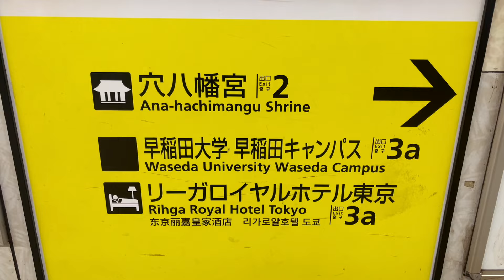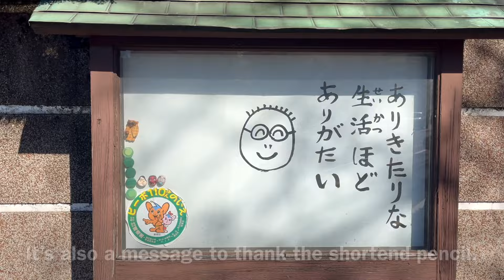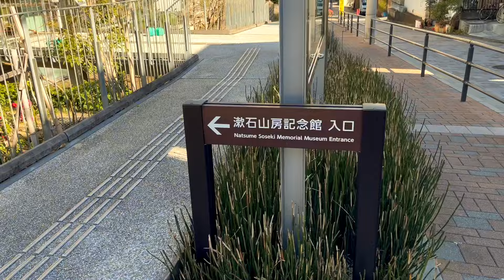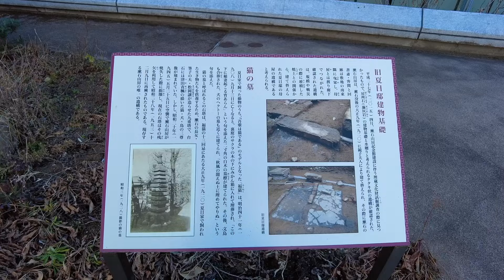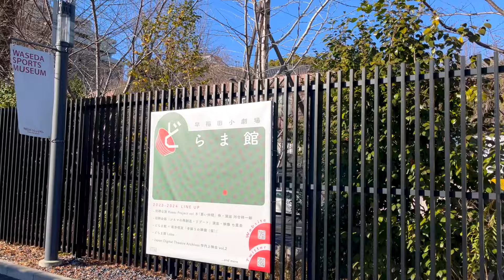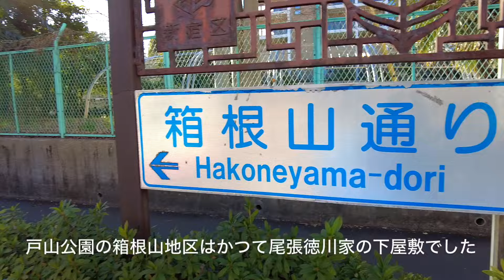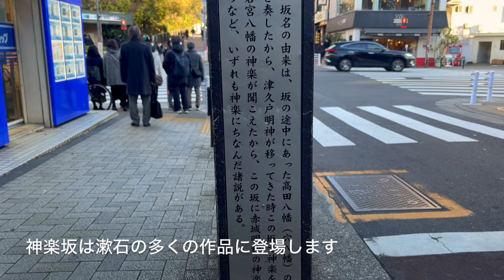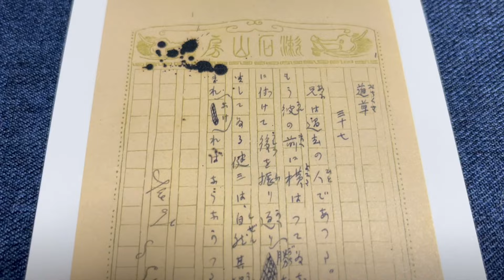【早稲田】大学と夏目漱石の新宿区を街歩き｜東京理科大学｜神楽坂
新宿区早稲田から神楽坂を歩いて来ました。早稲田といえば大学ですが、早稲田は夏目漱石の暮らした街でもあります。夏目漱石は新宿区で生まれ育ち生涯を閉じました。作品は時代を超え幅広い世代に愛されている国民的文豪の一人です。昔の早稲田は広大な水田があり、凶作に備えて早めに収穫していたことから、早稲田といわれたそうです。漱石の歩いた街の今をたどりました。早稲田大学